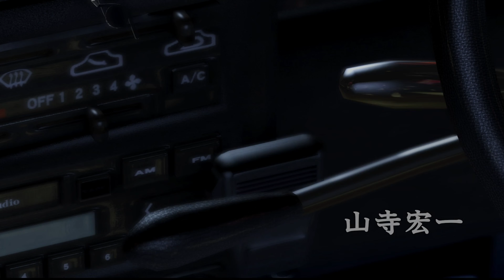《人中之龍 5: 實現夢想者》1_第1部.第1章.桐生一馬.漂泊之地。PS4 Yakuza 5 [繁中;日本語音声] 『龍が如く 5: 夢、叶えし者』◆糖吵栗子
🌞■類型: 動作,打鬥,劇情,犯罪,系列作.